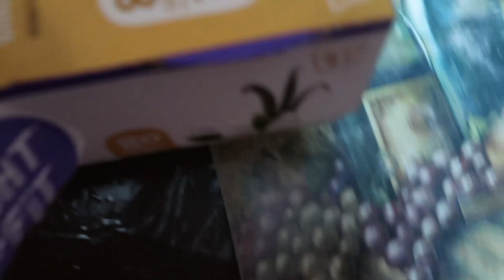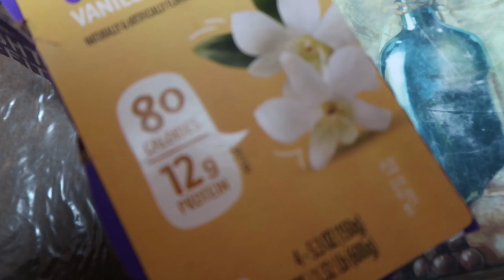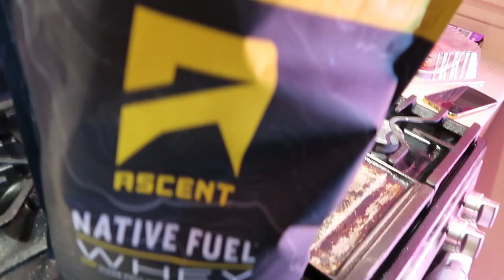Push day With Friend Pedro Cuevas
Push day trying out a different gym with free bar for the second time in my life!